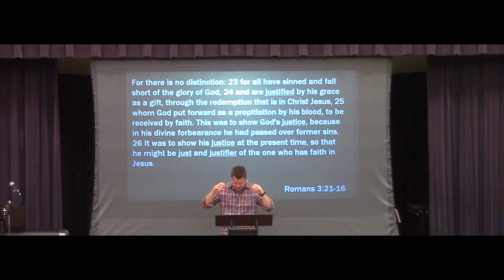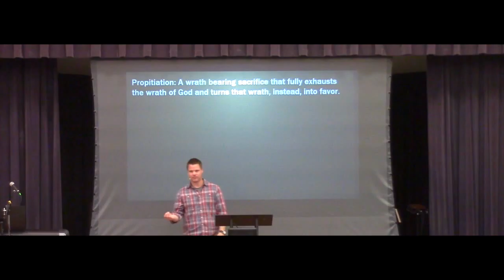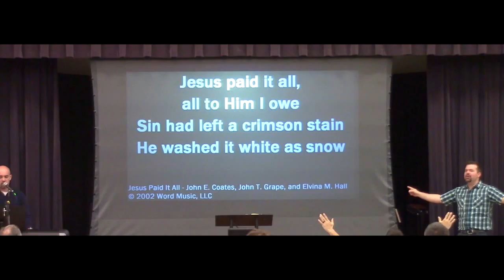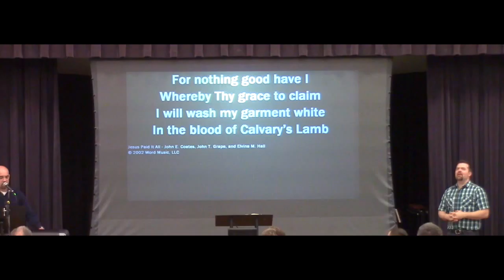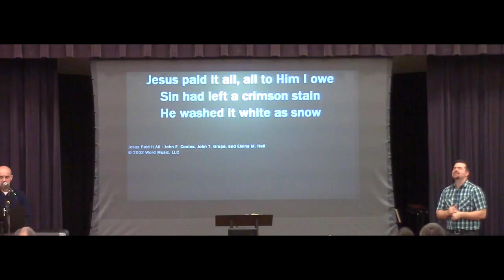The Greatest True Love Story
In this is love, not that we have loved God but that he loved us and sent his Son to be the propitiation for our sins. 1 John 4:10